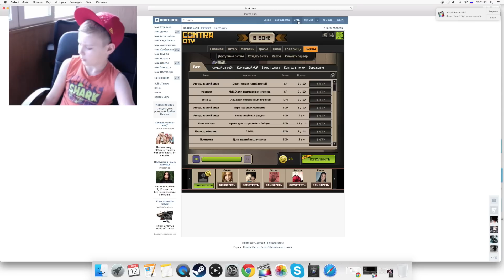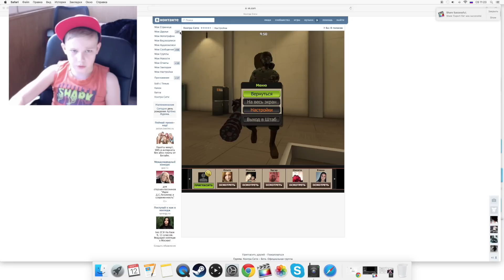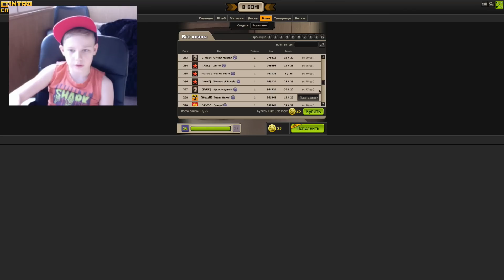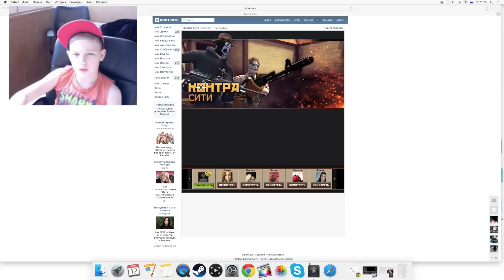КОНТРА СИТИ 🔫 #5 УГАРЧИК ОТ ЭДВИНА 🔪 Contra City Gameplay 🔨IMac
ஜ ஜ۩ Семейные КАНАЛЫ ۩ஜ ஜ

ஜ ஜ۩ РЕКОМЕНДУЮ ۩ஜ ஜ